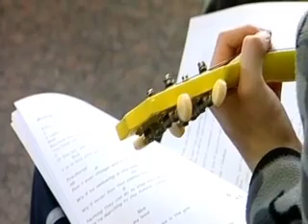Ukulele Kids Jam took the twang to Tahuna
A school hall packed with youthful ukulele users took the twang to Tahuna today. The Ukulele Kids Jam saw hundreds of primary and intermediate pupils get together to strum the four-string instrument. And while learning was involved, the jam was more about having a good time.